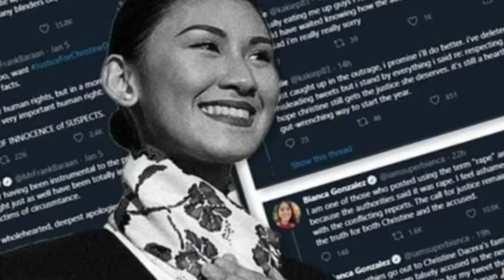Christine Dacera CCTV Actual FOOTAGE ng pagpatay